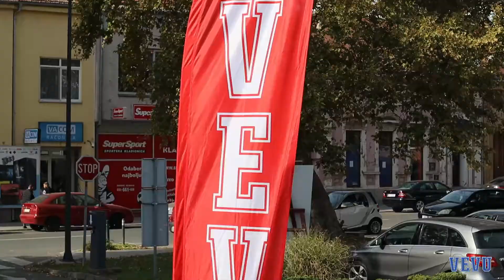Fizioterapija u sportu, rekreaciji i wellnessu - 8. Međunarodni skup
Fizioterapija u sportu, rekreaciji i wellnessu - 8. Međunarodni skup, 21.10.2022.

VC0LRPTAQMVPUVOB